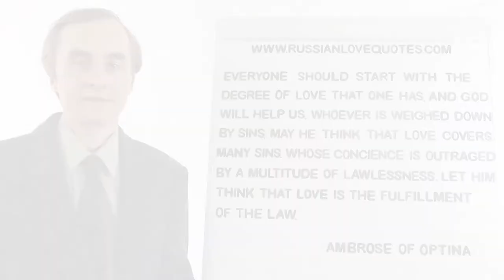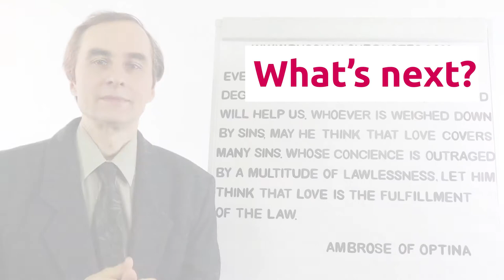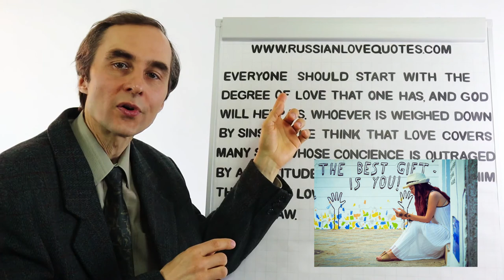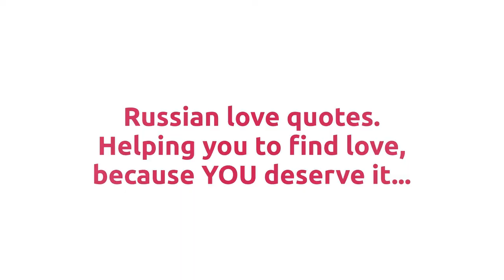How To Find Love Part 3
How to find love? Part 3 - Start With What You Already Have Now.

First of all, please forgive me being sometimes so over-emotional in this video, but the exquisite quote we discus today well deserves it, plus it is over-emotional also!

Second, repetitions in this video are on a record-breaking level, but again they should be there for good, believe me. This is for the sake of getting my message understood as its best, - you know maybe exists another more persuasive way, but repetition works 100%-proven and gives us great long-time memory! Russian proverb tells “Repetition is a mother of teaching”.

Third, I may even look like preaching you, - well, if so – let it even be like this, because the quote we discuss is of extraordinary importance. It’ll be the third revelation from a prominent and revered Russian monk who became Saint after his death. Here it is:

Everyone should start with the degree of love that one has, and God will help us. Whoever is weighed down by sins, may he think that love covers many sins; whose conscience is outraged by a multitude of lawlessness, let him think that love is the fulfillment of the law. Ambrose of Optina

What do you think of it? Did it impress you deeply? What a love-inspiring quote, right? Does it answer the question on how to find love? As to me - yes, it definitely does: The less sins an lawlessness – the more love growth. Bit by bit – we withdraw the bad and on the free space instead of it we put the good, and the absolute good is love…

We are just to let love grow in our heart, caring about love like a flower. We are just to listen to our heart from the very first moment we see a new person who we like from the very beginning. We expect him or her to become our loved one. And we are to start acting to let it come true. That’s the thing. That’s one more blessed lesson from Ambrose of Optina for us.

So, to summarize – it is a sin to live without love now. We are to start with love we already have inside us and keep going on! Just understand love volatile psychology better: start and don’t quit, commit to it and don’t give up on your way to find love. Keep trying according to the saying “I will until”…

And your previous relationship problems just don’t count overmuch: yes, painful and frustrating experience, yes, they had taken plenty of your time - but they are in the past now… And you’ll finally win, you’ll overcome your loneliness and find love you truly deserve in life!

P.S. My relationship advice of today: If we slide down into desperation and do not search for love, this current crisis will 100% crack us down… On the contrary, in such a turmoil there are twice higher chances that another person (your future spouse, by the way!) is also starving and desperately looking for a mate in life, for the joint support and a standpoint in life, which love definitely is. And this person (just like you) is searching for love now… so the situation makes us to stop wasting our time in indecision and start searching one another with twice more energy. Believe me, the time is now!

P.P.S. Do you need support and encouragement in love relationships now? Yes?